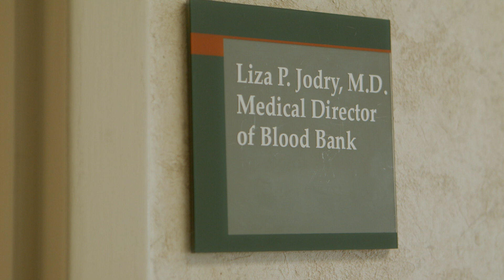How Finding Answers Inspired a Career in Pathology -- Liza Perez Jodry, MD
As co-chair of the department of Pathology and Laboratory Medicine at Chester County Hospital, Liza Perez Jodry, MD, focuses on finding answers that directly impact patient care. Bridget Rush, an associate scientist inspired by the clinical sciences, interviewed Dr. Jodry to learn what encouraged her to pursue a career in pathology and laboratory medicine, and her experience as a woman in the medical field. Her advice for those with aspirations for a career in medicine: "Know who you are... and follow your inner voice because that's going to lead you in the right direction."